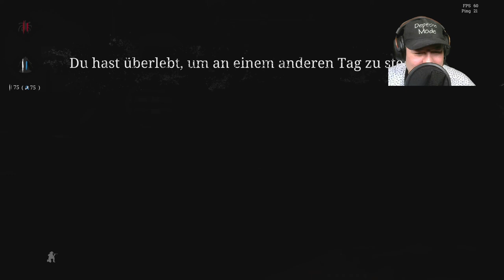Hunt Showdown Multiplayer - Wir haben den Meuchler verbannt - Lets Play Hunt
Mein Discord Server:
Hier zu meinem Twitch Kanal:
Hier zu meinem Instagram Kanal:
Hier zu meinem Twitter Kanal:
Hier zu meiner Facebook Seite